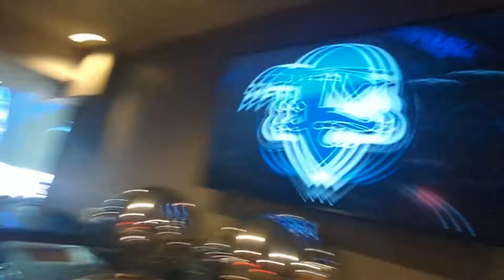Seton Hall v Monmouth 11.09.22